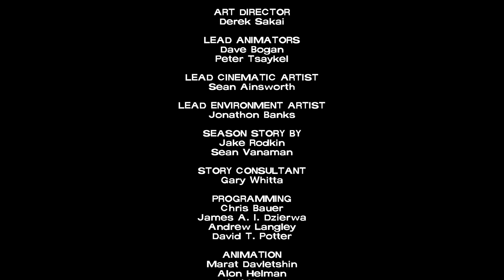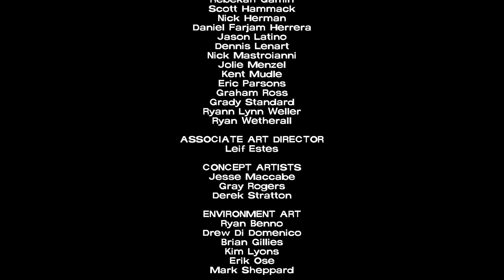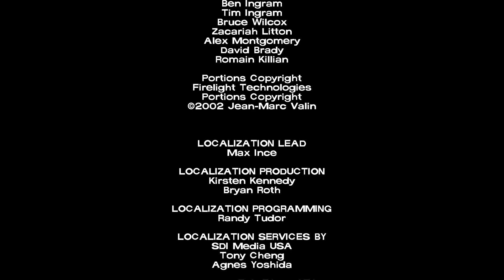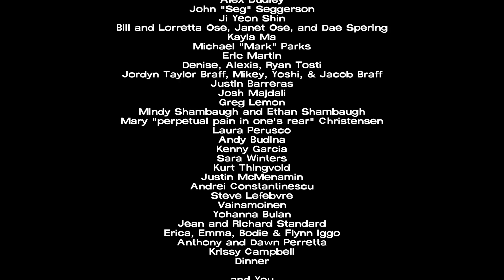The Walking Dead: The Telltale Definitive Series S1 Ep5 Part 2